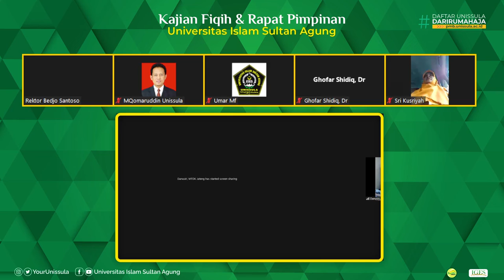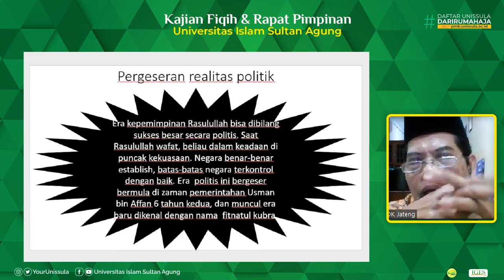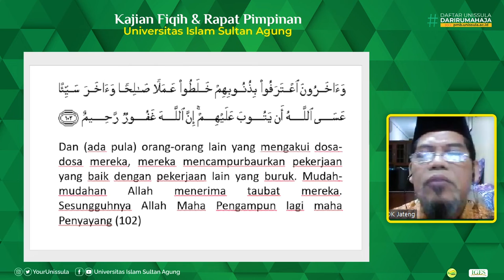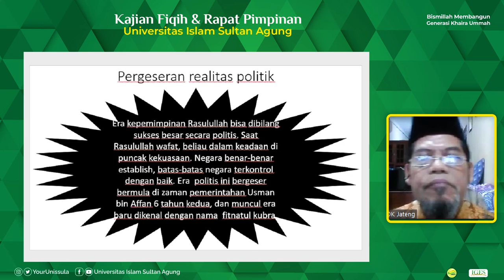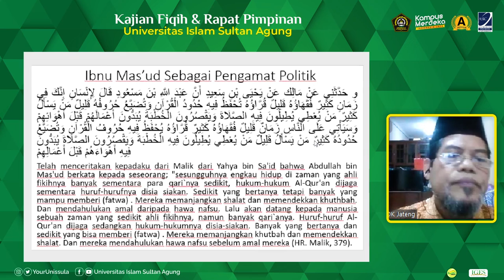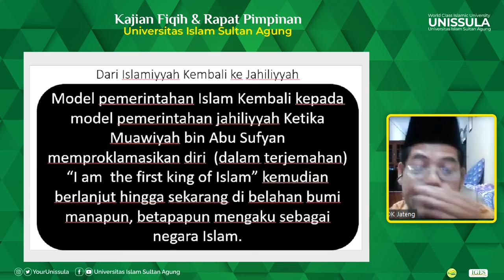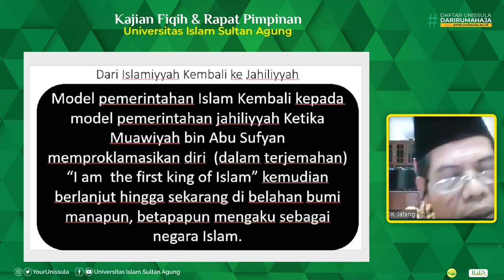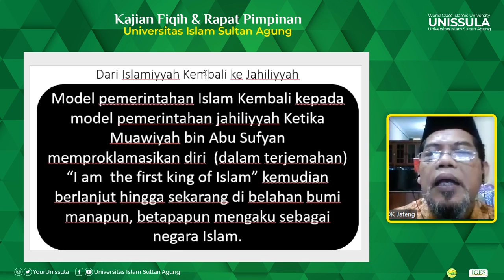Kajian Kepemimpinan Eps 83 Bersama Drs Danusiri, M.Ag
Kajian Fiqih Kepemimpinan episode ke 83  ini bersama dengan Drs  Danusiri, M.Ag ( ketua PDM Kota Semarang )

Materi : Pergeseran Politik dari Era Rosulullah ke Era Sesudahnya

Kajian Fiqih 15 November 2021